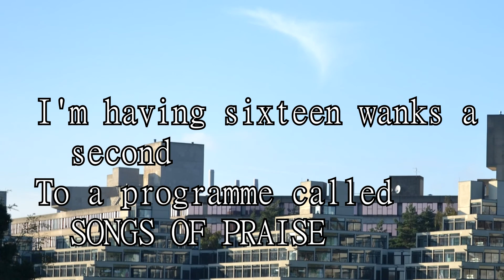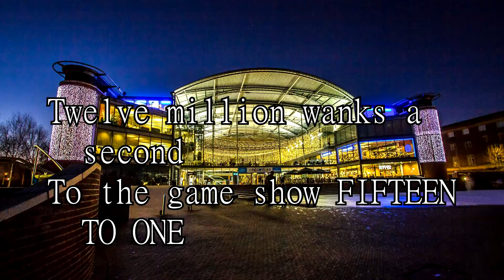Electric Chair Orchestra - Watching Shit Old Daytime TV...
Full title "Watching Shit Old Daytime TV While Having Improbable Numbers of Simultaneous Wanks". Finalist in CheapShow's "Urinevision Song Contest 2021", where it attained a score.

Required psychotherapy available from: your doctor

Credits:
Chad Peckerwood - vocals
Juliet Bollocks - production